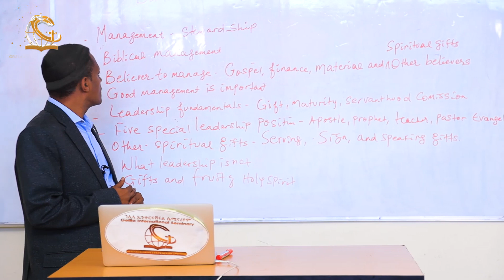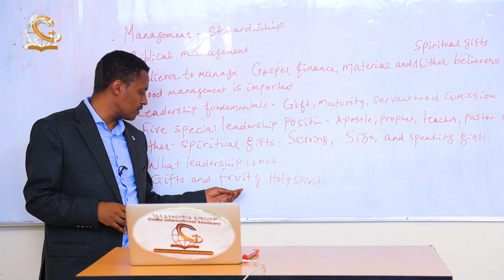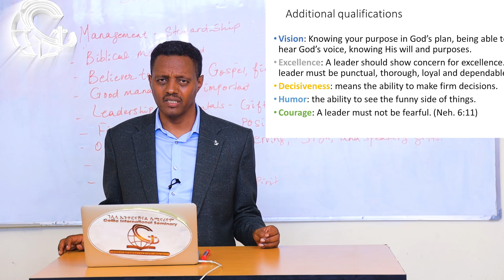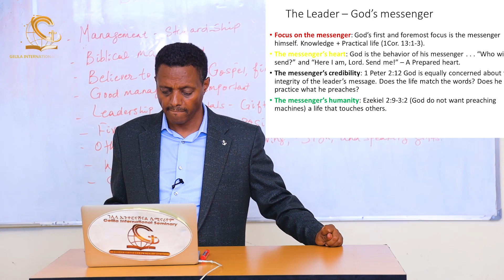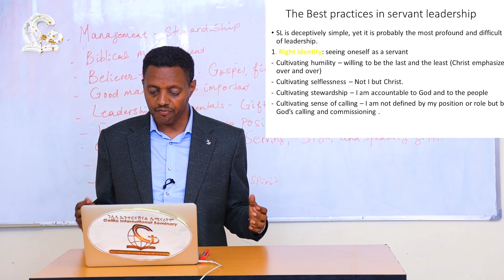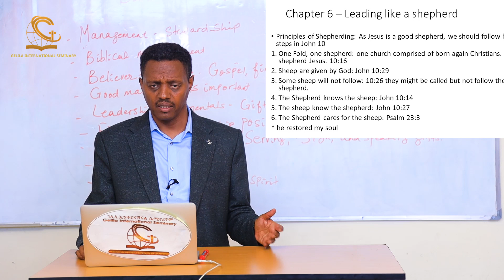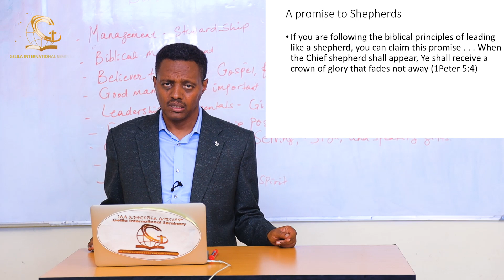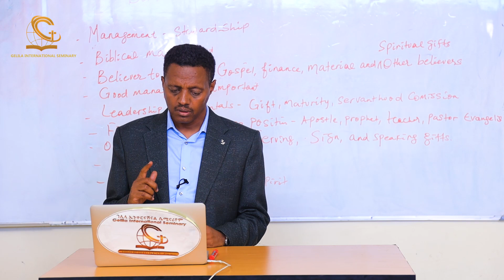"Biblical Leadership Management" || Lecture by Rev Dr Zelalem Chernet || Part 2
ተጨማሪ ማህበራዊ ሚድያ ገጾቻችንን
Web
ይጎብኙ